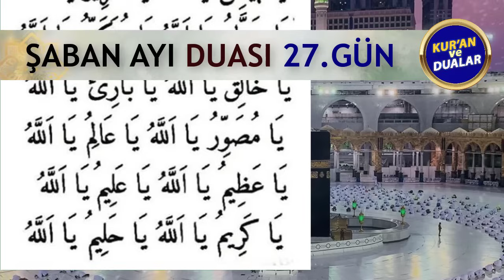ŞABAN AYI 27. GÜN DUASINI DİNLEYELİM Kuran ve Dualar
ŞABAN AYI DUALARI
Oynatma Listeleri
GÜNÜN DUASI DİNLE
FAZİLETLİ DUALAR
RUKYE AYETLERİ